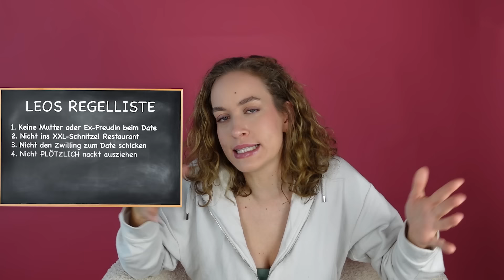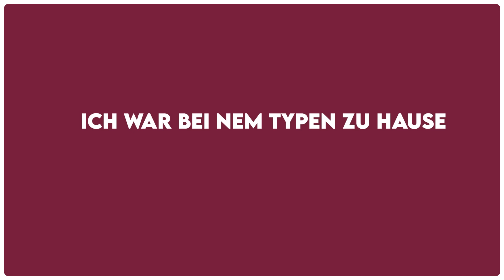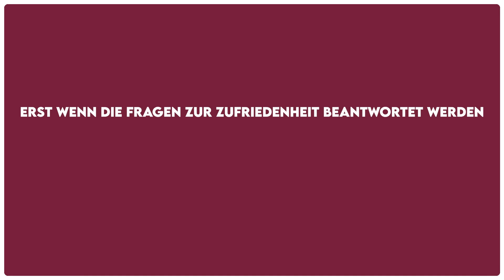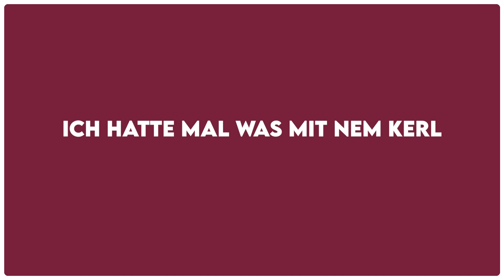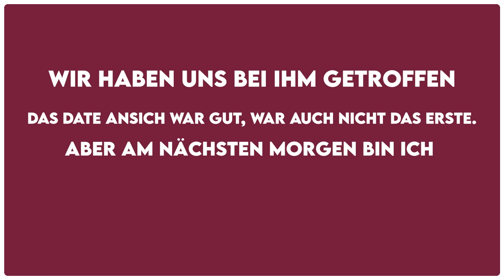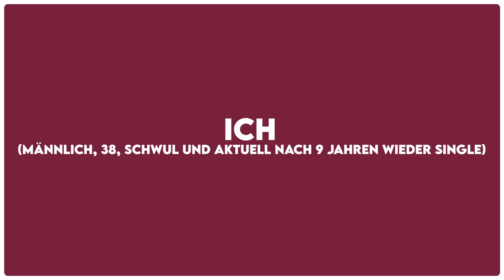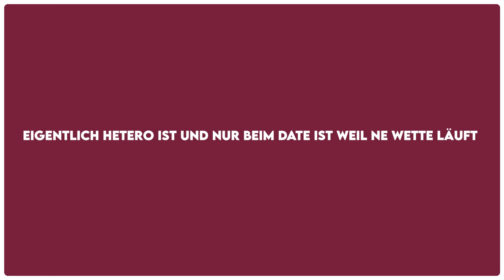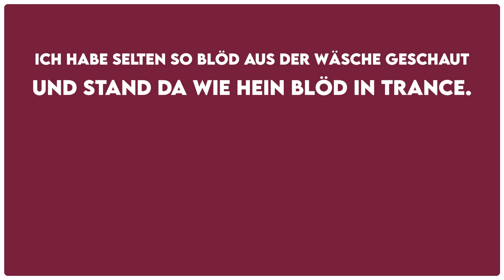Eure absurdesten Dating-Stories Teil 3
Dating ist ein schwieriges Thema - das wissen wir alle. Heute geht’s wieder um eure größten Datingfails oder anders gesagt um Geschichten, die euch beim Dating passiert sind und die einfach völlig absurd sind - seht selbst 🔥

00:00 Einleitung
00:48 Wichtige Dating-Regeln
03:07 Der Typ mit 5 Kühlschränken
06:20 Der Zeugungsfähigkeits-Test
07:35 Hinten rein - vorne raus
10:13 Der Aufräum-Verneiner
12:18 Der Stuhlgang-Forscher
16:14 Das 2 Minuten Date